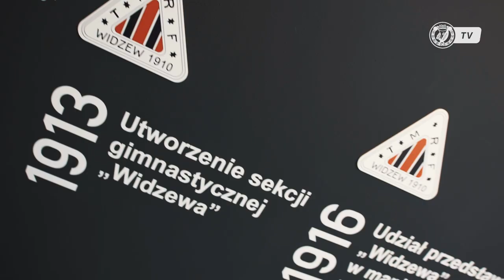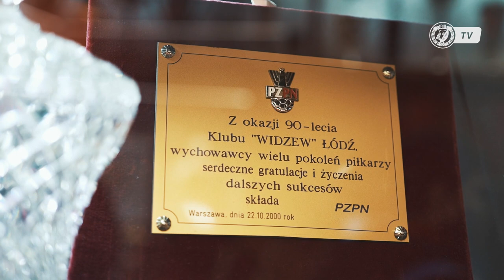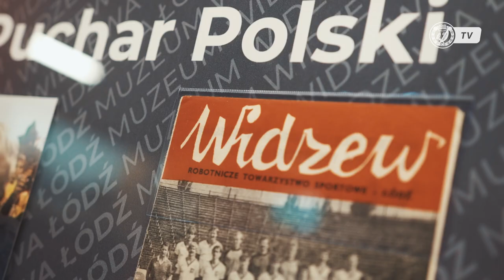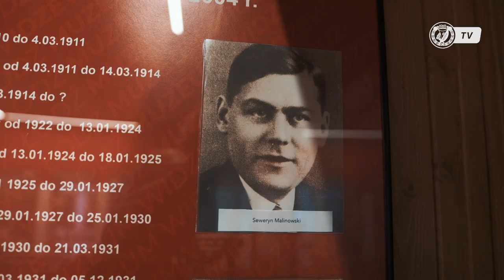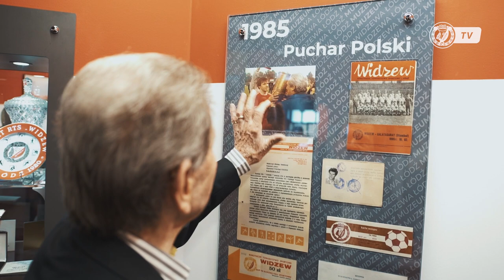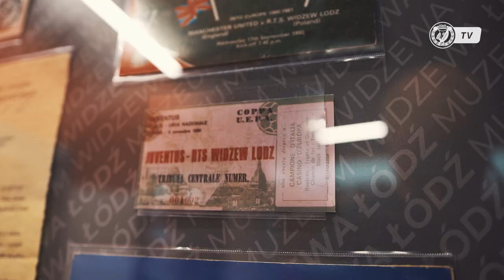Wielkie Otwarcie Muzeum Widzewa Łódź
Widzew Łódź doczekał się swojego muzeum, które stanie na straży historii i tradycji 111-letniego Klubu. W dniu otwarcia instytucję odwiedziły trzy klasy uczniów łódzkiej szkoły podstawowej, a następnie odbyło się oficjalne otwarcie z udziałem władz państwowych i miejskich.